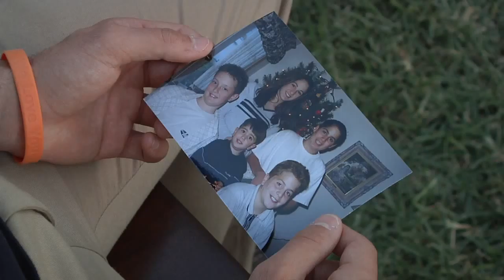Sports Feature Tyler Morad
Tyler Morad is an athlete who was able to bounce back after suffering the tragic loss of his older brother in November 2012.

Filmed, edited, and written by Set Motamedi with help from Matt Palma.